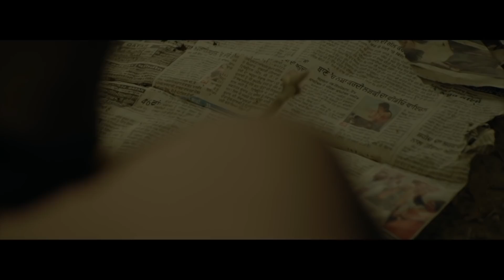GANGLAND IN MOTHERLAND (Official Trailer) Punjabi Web Series | Releasing 19 December 6PM | Geet MP3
GeetMp3 & The Theater Army Films 🎥

"The Gangland in Motherland" Punjabi Webseries 1st Episode 19 December 6PM

Gangland In Motherland"
Director/Story : Gabbar Sangrur
Screenplay : Gabbar Sangrur & Baljit Noor
Producer : Kv Dhillon
Starring : Nishawn Bhullar, Mehtab Virk, Vadda Grewal, Yaad Grewal , Japji khaira, , Victor Jhon, Navdeep Kaler
Editor : Sarabjeet Sohal
Cinematography : Shoeb Siddiqui
Singers : Nishawn Bhullar, Guri, Jass Manak, Vadda Grewal, Mehtab Virk
Asst : Vishal Saini , Jimmy Giddarbhaha , Happy Singh , Gourav Sankhyan
Background :  Gurmoh
Background score: Gurmoh
Audio Post : Deep Bawa (RP Studioz)
Recordist : Akki BaBa
Clothing Partner : Kapsons
Picture Vechicle : Bhele Cars (Ravi)
T-Shirts : urban Theka
Japji Khaira's Costumes : ADS by Damini Anand
Production: Five Friends Films
Acting Workshop : Samuel John
Online Promotion : Gk.Digital
Music Label : Geet MP3